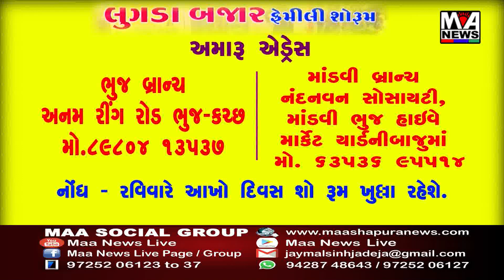વેસ્મા સંદલપોર પંથકમાં શેરડી તેમજ ડાંગર ના પાક પર જંગલી ભૂંડનું આતંક